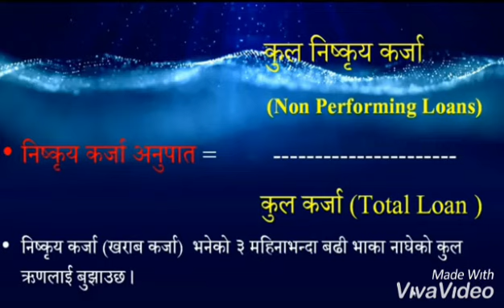kun बैंकको सेयरमा लगानी गर्दा जोखिम हुँदैन।share market tips